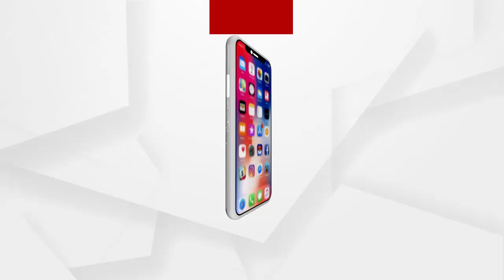ଛତିଶଗଡ଼ରେ ଓଡ଼ିଶା ଅଗ୍ନିଶମ ବାହିନୀଙ୍କ କମାଲ...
ଛତିଶଗଡ଼ରେ ଓଡ଼ିଶା ଅଗ୍ନିଶମ ବାହିନୀଙ୍କ କମାଲ, ପ୍ରାୟ ୧୨୦ ଫୁଟ ଉଚ୍ଚ ଟାୱାର ଉପରେ ଚଢିଥିବା ମାନସିକ ବିକାର ଗ୍ରସ୍ତ ଯୁବକଙ୍କୁ ଉଦ୍ଧାର କଲେ ଦମକଳ ବାହିନୀ.